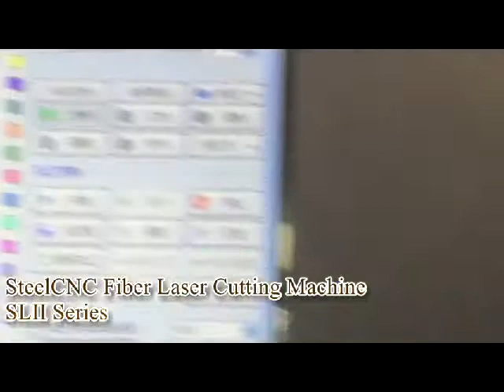SteelCNC Fiber Laser CNC Cutting Machine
With international advanced technology of SPI company’s high-power fiber laser generator,high –precision rack and pinion,imported high precision linear rails and efficient transmission through imported CNC system,our fiber laser cutting machine。It is maninly used for cutting and forming of carbon steel plate,stainless steel ,aluminum and other metal materials.With high-speed high precision.and high efficiency,it is the best choice of the metal processing industry.
   Suitable Materials:Mainly suitable for fast cutting on various sheet metals such as carbon steel,silicon steel,stainless steel,aluminum alloy,titanium alloy,galvanized sheet and other sheet metal.
   Industrial Applications:Applied in a variety of industries ,such as medical microelectronics,spectacle frame,metro accessories,mechanical parts,arts and crafts,hardware,advertising,etc.